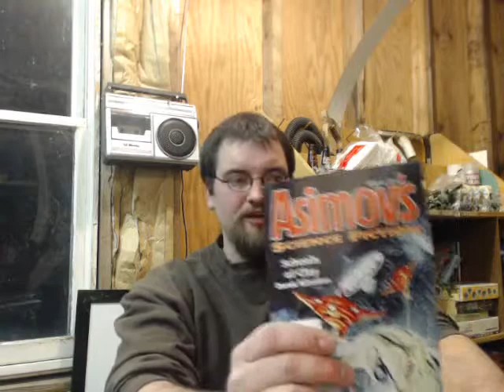Asimov's Science Fiction Magazine Discussion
This time in the Book Cantana the Lich Lord talks about Asimov's science fiction magazine and it is kind of cool